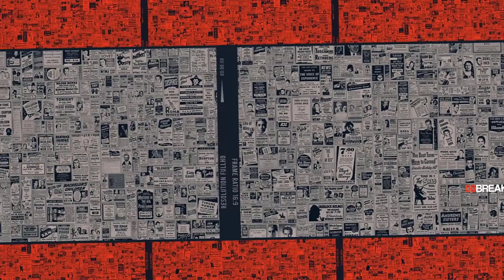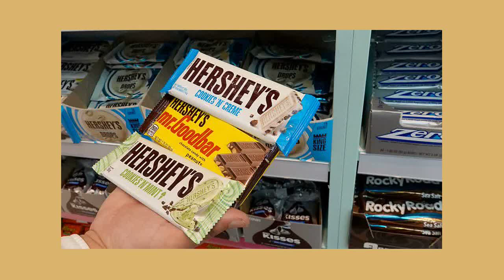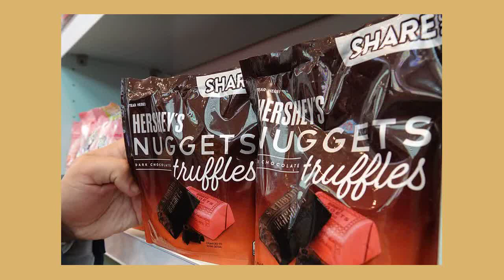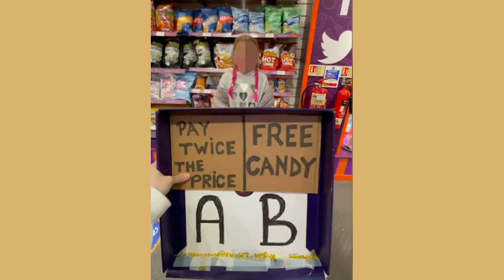Huge tax probe is launched into American candy stores on London's Oxford Street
A huge tax scam investigation has been launched into a string of American candy stores swamping Oxford Street and the West End of London including the major Kingdom of Sweets chain, Breaking News can exclusively reveal. There has long been concern about the deluge of tacky, overpriced US-themed sweet and souvenir shops that have been taking over traditional high street retailers on one of the world's most famous shopping streets, including HMV's old flagship site. There are now at least ten candy stores between Marble Arch and Tottenham Court Road stations alone - equating to roughly one every 200 yards - with some offering other services like foreign currency exchange.  The council is now probing more than 30 shops across the West End for allegedly avoiding business rates amounting to at least £7.9million. These are owned by a variety of companies and - in addition to candy stores selling packets of Jolly Ranchers sweets for as much as £45 - include shops offering other items like souvenirs and vaping equipment.  Kingdom of Sweets, which has more than 15 branches, is among the shops being investigated by Westminster City Council for allegedly avoiding business rates, Breaking News understands.   We can also reveal the brand and some of its rivals are using TikTok, Instagram and YouTube to lure children into their store. There has been a boom in videos where youngsters try super-sour or sweet American treats and drinks for the first time. Others filmed staff giving visitors, including some apparently still in primary school, free sweets just for popping in and giving a fist bump. Campaign group Action On Sugar said the stores are exploiting a loophole that means imported US chocolates and candy do not face the same restrictions on sugar content as UK-made products. It means the American-themed superstores sell products containing almost treble the amount of sugar a British child should consume daily, even in a small single serving. Action On Sugar called the targeting of children 'appalling'. Officials probing retailers' tax affairs are understood to be concerned about a purported tactic whereby bosses using a single store name set up numerous limited companies to serve as its legal owner, before closing the companies prior to them being liable for business rates. Two companies which share directors with Kingdom of Sweets - Croftray Limited and Old Green Limited - have already been wound up owing £2million in rates.  The council is also understood to be concerned about another alleged tactic used by rivals of Kingdom of Sweets which sees shops set up in empty buildings to avoid the landlord having to pay business rates on an empty premises, before closing and leaving before the shopkeepers become liable for the tax themselves. There is no suggestion Kingdom of Sweets has been doing this.  A spokesman for Kingdom of Sweets said: 'We are a respectable business paying all relevant taxes and business rates. The issue of rival stores opening and then closing without paying business rates has had a detrimental impact on our trading in an extremely difficult environment. 'As a responsible business we support plans to clamp down on this practice and will continue working with Westminster Council.' There is no suggestion any of the shops pictured in this article are under investigation.  Westminster's Trading Standards team are also looking at inflated prices at a range of chains including up to £20 for a single bag of sweets and £10 for a cereal box of Lucky Charms. This is in addition to claims some stores have no prices on their goods at all. Some of the stores are also accused of selling out-of-date food and counterfeit products, with the planning department also looking into whether these premises are advertising illegally. Councillor Adam Hug, leader of Westminster City Council, said: 'Anyone walking down Oxford Street is struck by the ever expanding number of US style sweet shops and poor quality souvenir outlets. They are not only an eye sore; they are a threat to the status and value of what is supposed to be the nation's premier shopping street. 'The problem is that owners of buildings are turning a blind eye to those...